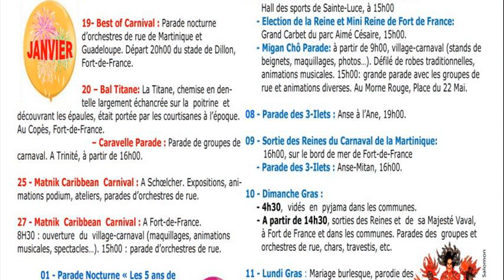carnaval martinique 2013